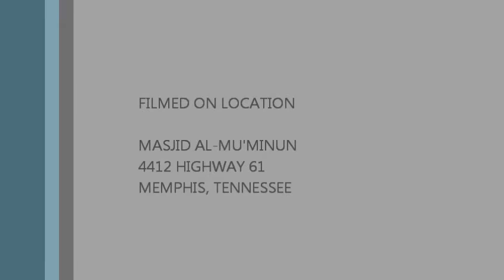The History of Al-Islam in America by Izzah Kariem (RA) Part 4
American Muslim pioneer, Izzah Kariem (RA), speaks about his life, the truth about the Honorable Elijah Muhammad (RA), Al Hajj Malik El Shabazz (Malcolm X (RA)), Imam W.D. Mohammed (RA), and Minister Louis Farrakhan.  This is a 5 part interview about the history of Al-Islam in America.

See this video and get important news in The Talut Daily